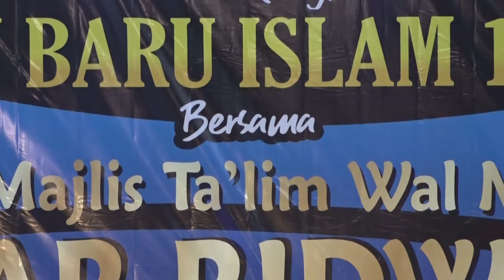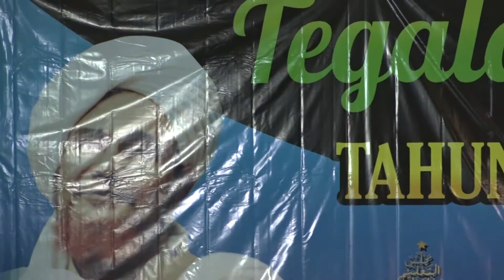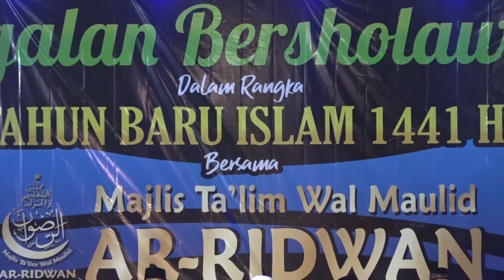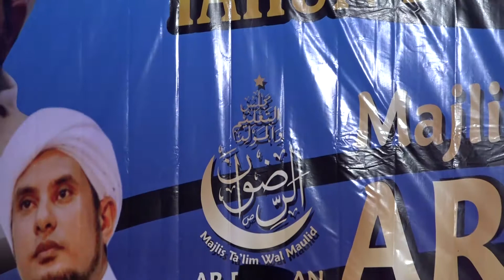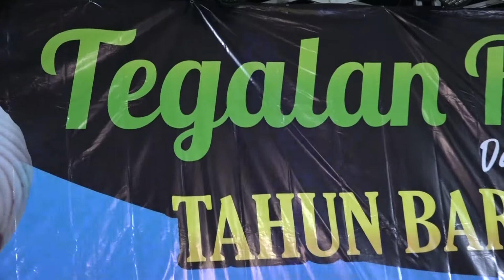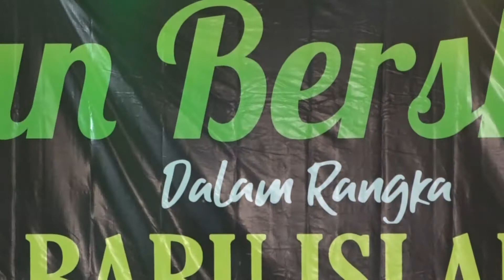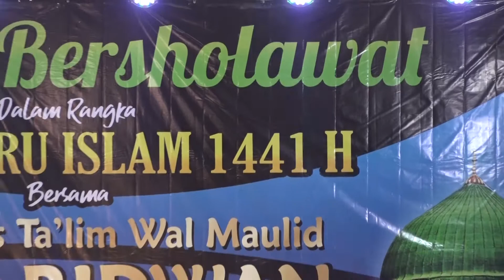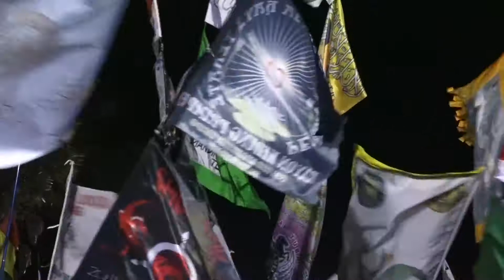TEGALAN BERSHOLAWAT BERSAMA AR RIDWAN TUBAN 5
TEGALAN BERSHOLAWAT BERSAMA AR RIDWAN TUBAN